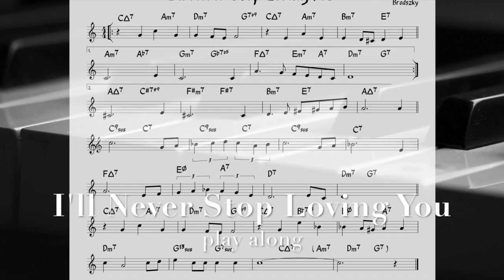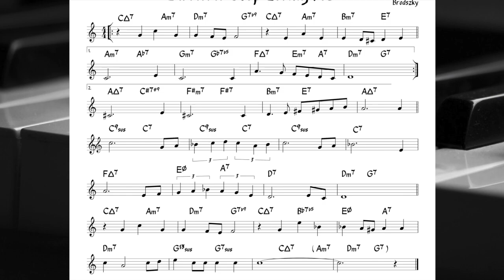I'll Never Stop Loving You (Brodszky) - Backing track + music sheet